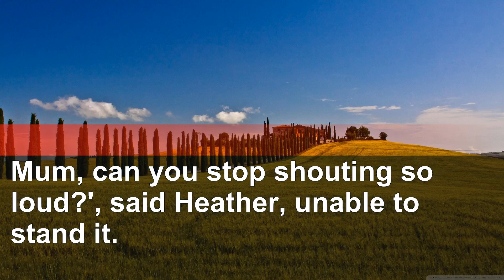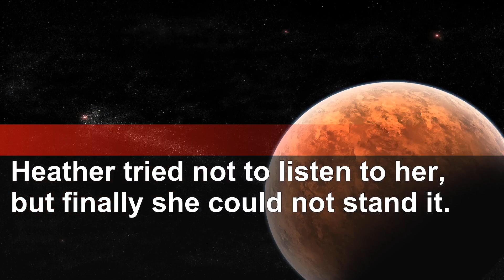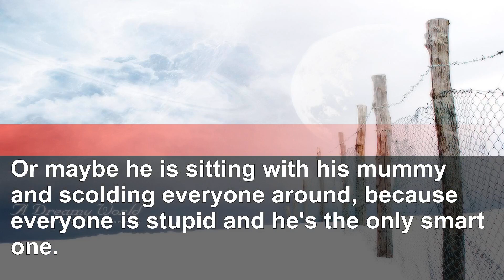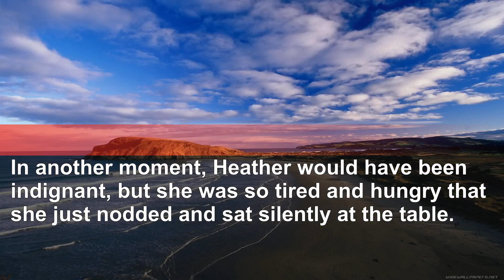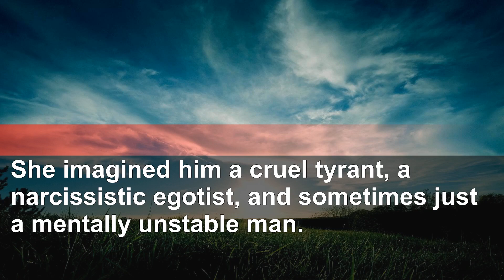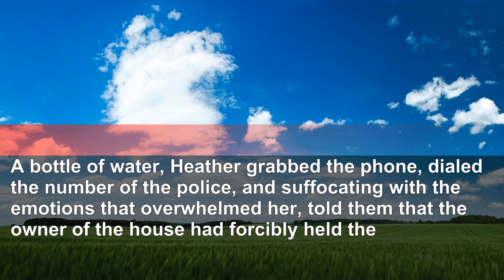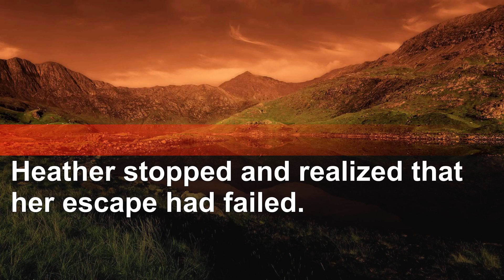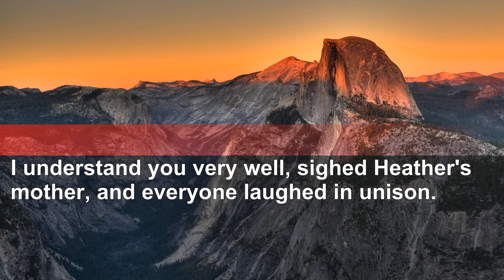Maid Discovers Secret in Rich Man's Closet A Heartwarming Tale Unfolds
Today, we present an enthralling story of revenge featuring our resilient protagonist.
A heart-wrenching betrayal lies in wait for our hero, accompanied by a host of deeply unsettling challenges.
However, rest assured, these obstacles will be conquered, and the sweet taste of revenge is on the horizon, promising to leave you thoroughly satisfied.
We eagerly await your comments and thoughts on the stories.